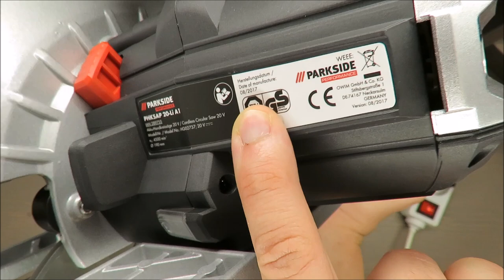Parkside Performance Cordless Circular Saw 20V PHKSAP 20-Li A1 REVIEW (Lidl 90 minute 190 mm)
IAN: 289755

Features
Cordless Circular Saw 20V PHKSAP 20-Li A1
Brushless motor - particularly long lifespan due to low wear and tear
On/off switch with quick stop
Adjustable cutting depth and cutting angle
With LED work light
Pendulum blade guard with pull-back lever
90 minute fast charger with automatic switch-off
Connection to external dust extractor – includes adaptor
Easy saw blade exchange with spindle restraint SPINDLE LOCK
Ergonomic soft grip with safety switch operable on both sides
3-stage battery status indicator
For standard saw blades size: Ø 190mm (e.g. from Parkside)

Q Technical data
Cordless circular saw: PHKSAP 20-Li A1
Rated voltage: 20 V
No load speed n0: 4500 min-1
Saw blade diameter: 190 mm
Arbour diameter: 20 mm
Max. cutting depth: 90°: 62 mm
45°: 45 mm
Battery pack: PHKSAP 20-Li A1-1
Type: Lithium ion
Rated voltage: 20 V max.
Capacity: 5 Ah
Number of cells: 10
Rapid battery charger: PHKSAP 20-Li A1-2
INPUT:
Rated voltage and
frequency:
100 – 240 V ,
50 – 60 Hz
Power consumption: 95 W
OUTPUT:
Rated voltage: 14.4 – 20 V
Charging current: 4 A
Charging time: approx. 90 min
Protection class: II /
Noise emission value:
Noise measurement value determined in
accordance with EN 60745. The A-rated noise
level of the product is typically as follows:
Sound pressure level LpA: 89.4 dB(A)
Uncertainty KpA: 3 dB
Sound power level LWA: 100.4 dB(A)
Uncertainty KWA: 3 dB
Vibration emission value:
Total vibration values (vector total of three directions)
determined in accordance with EN 60745:
Cutting wood
(main handle)
Hand/arm vibration ah,W : 3.65 m/s2
(auxiliary handle)
Hand/arm vibration ah,W : 2.97 m/s2
Uncertainty K 1.5 m/s2